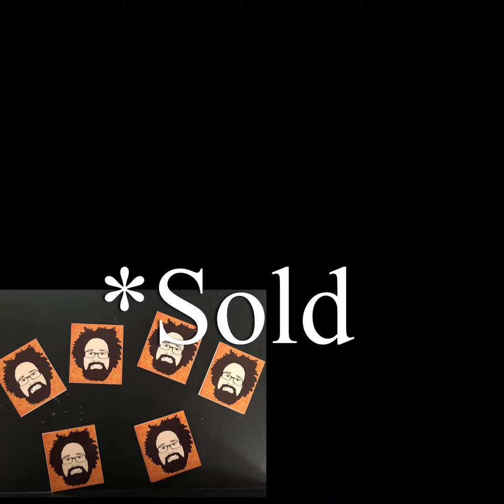The year nobody wanted, with the progress nobody expected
Yes, we've all heard and now lived through the year that was 2020, this isn't about what this video is about.

To look back on this past year and see that through the doubt, the uncertainty, the changing career landscape for creatives, and there was progress.

The Michigan music scene is filled with hard-working collaborators, and while many of us took those first steps towards having more of an online profile between social media and content creation, it was so cool to see just how many people I was able to work with on recordings, videos, and in controlled environments with other engineers and project leaders.

Whether you made one song, played your instrument for fun, or took a break from the arts to get perspective, this is for you! Always remember that music is a process and journey, we're all in this together!